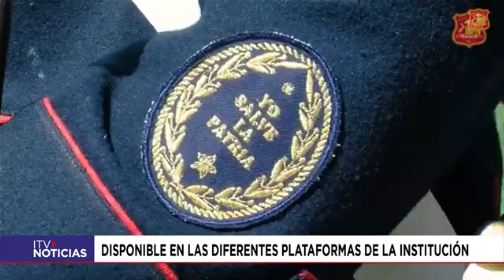Día del Roto Chileno ITV Patagonia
Reportaje en torno a microdocumental del Ejército de Chile